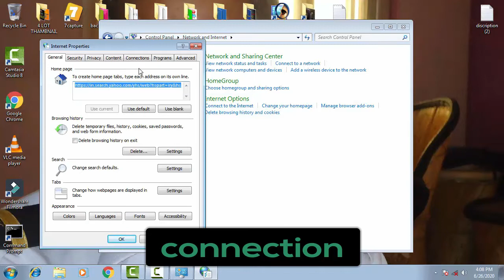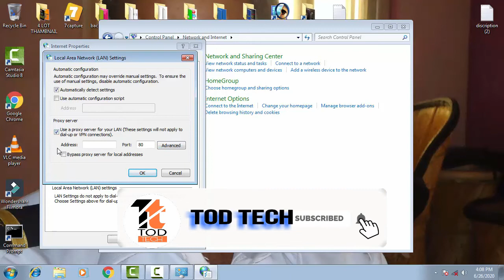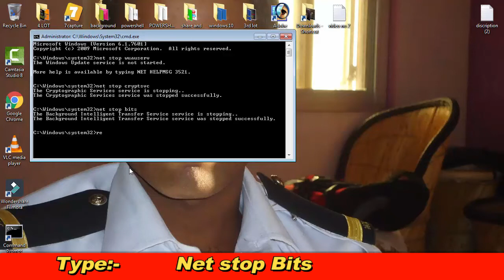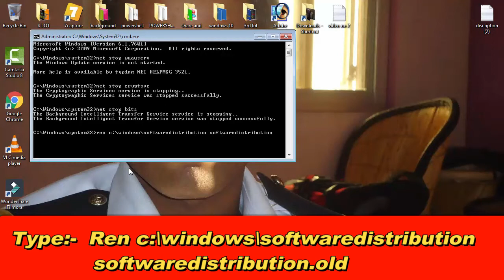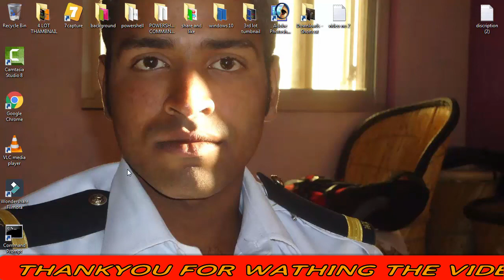How to Fix Windows Update Error 0X80073701 in Windows 10 [ 3 best solution ] 2020 method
IN this video i have showed how you can easily fix the error code 0x80073701  by following few step by your self with the help of the command prompt menu just have to write some command and your problem will be fix by your self thankyou for watching the video hope you like it

note

SHOULD NOT DE CONSIDERED AS VIEW OR SOLUTION OF EXPERTS AND PROFESSIONAL
THE INFORMATION CONTAINED ON THIS CHANNEL OR VIDEO SHOULD ONLY BE TREATED AS GENERAL INFORMATION PURPOSES ONLY
YOU SHOULD NOT RELY UPON THE INFORMATION ON THE CHANNEL OR VIDEO AS MAKING ANY BUSINESS.
THE CHANNEL OR AUTHOR OR VIDEO IS NOT RESPONSIBLE FOR ANY DAMAGES,LOSS,LIABILITY TO YOUR MACHINES,PC,COMPUTER,LAPTOPS,MOBILE,PHONES,TABLETS,OR ANY DEVICES,ETC
BY ANY BUSINESS,LEGAL OR ANY DECISIONS BY MEANS OF THIS VIDEO
PLEASE CONSULT PROFESSIONALS OR EXPERTS BEFORE USING ANY OF TIPS OR TRICKS PROVIDED BY THIS VIDEO OR AUTHOR